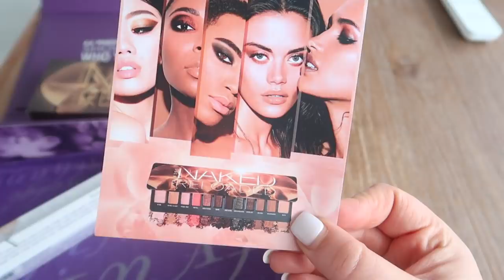SAMEN KOFFER INPAKKEN ♡ - VLOG 221